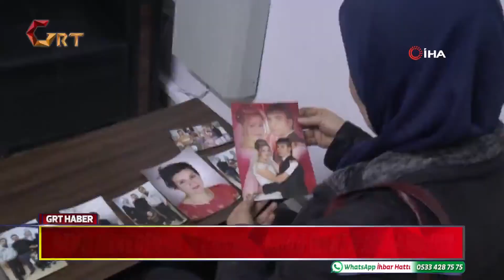GENÇ ANNEDEN VE 3 ÇOCUĞUNDAN HABER ALINAMIYOR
Gaziantep'in Şehitkamil ilçesine yaşayan 28 yaşındaki Kader E., 13 gün önce eşi ile tartıştı. Şiddet gördüğü ileri sürülen genç kadın 3 çocuğunu da alarak evini terk etti. Çocukları ile birlikte kayıplara karışan kadının ailesi kızının ve torunlarının hayatından endişe ediyor